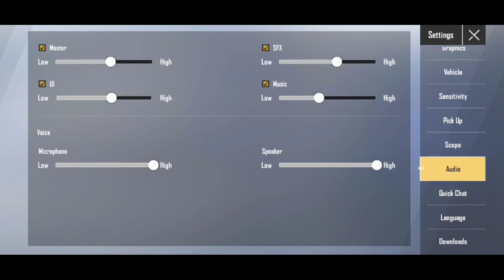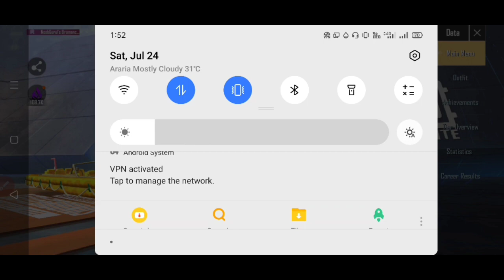How to get free winner pass in pubg mobile lite | how to get free bc in pubg lite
Pubg Mobile Lite,Pubg Mobile Lite Free BC,Pubg
Mobile lite free winner pass,Free BC,Free BC in
Pubg Mobile Lite,pubg mobile new hack.pubg
mobile new trick add BC Free,Add Free BC In Pubg
Mobile Lite,pubg mobile lite live,pubg mobile lite
new update,pubg mobile lite tricks,pubg mobile lite
gameplay, pubg mobile lite video,pubg mobile lite
hack, pubg mobile lite free bc.pubg mobile lite free
gun skins,pubg mobile lite unlock all gun skins,pubg
mobile lite free bc without paytm.pubg mobile
lite free bc without redeem code,pubg mobile lite
new update get free bc,pubg mobile lite new hack
trick.pubg mobile lite free all skins.pubg mobile lite
hack all clothes and gun skins,pubg mobile lite free
bc free bc in pubg mobile lite,pubg mobile lite tips
and tricks,pubg mobile lite best setting.pubg mobile

mobile lite free 1200 bc without paytm without
Redeem code,pubg mobile lite live add bc,pubg
mobile lite unlimted bc,free bc live proof add in pubg
mobile lite.get free bc in pubg mobile lite,how to get
free bc in pubg lite,how to get free bc in pubg mobile
lite,get free bc in pubg lite,